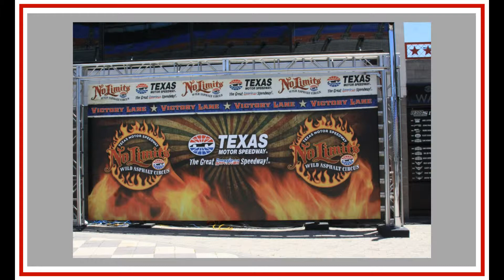Trey's - Mario Andrette Racing Experience -- Sunday, June 30, 2013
Trey's - Mario Andrette Racing Experience -- Sunday, June 30, 2013 at Texas Motor Speedway. Trey's top speed on the 1.5 miles track was 162.21 MPH.